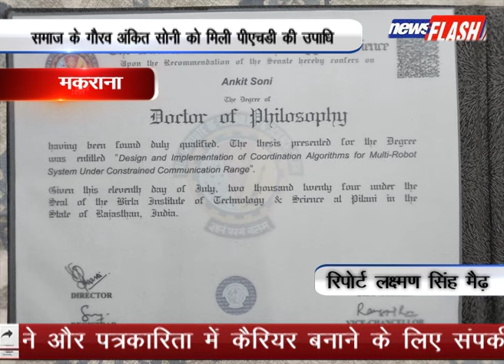मकराना : समाज के गौरव अंकित सोनी को मिली पीएचडी की उपाधि